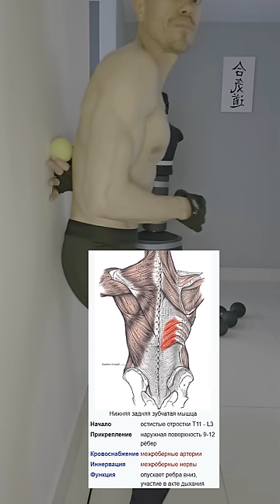Освободи нижнюю заднюю зубчатую мышцу muscle trigger point МФР триггерные точки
В данном видео Я хочу поделиться своим опытом мио фасциального релиза нижней задний зубчатой мышцы.
Чтобы восстановить функциональность данной мышцы, я использовал роллы, мячи, метод пост изометрической релаксации и растяжку при помощи резинок.

In this video I want to share my experience of myofascial release of the serratus inferior posterior muscle.
To restore the functionality of this muscle, I used rollers, balls, post-isometric relaxation and stretching with elastic bands.

Мио фасциальный релиз — это самомассаж роллом. С помощью специального валика на тренировках разминают мышцы (мио) и оболочку мышц (фасцию). Отсюда и название — мио фасциальный релиз. Триггерные точки, что это такое?Для упрощения понимания -
 триггерная точка,  это пучок слипшихся волокон в мышце, в которых происходят застойные явления, которые и вызывают боль. Также характерной особенностью триггерных точек
 является боль на растяжение.

Myofascial release is a self-massage with a roller. Using a special roller during training, the muscles (myo) and the muscle membrane (fascia) are kneaded. Hence the name - myofascial release.

To make it easier to understand -
 trigger point,
 it is a bundle of stuck together fibers in a muscle
, in which stagnation occurs, which causes pain. Also a characteristic feature of trigger points
 is stretching pain.

Trigger points in the muscles are a pathology, and the pathology is not inflammatory in nature
, that's why anti-inflammatory drugs don't help. Triggers can
 form in any skeletal muscle and can exist for years. Despite the fact that the body has the ability to heal itself, trigger points do not often go away on their own, but simply go into a latent form, that is, they stop emitting pain, but continue to exist.
A muscle trigger point is the most common pathology in the world in general. It’s strange that we’ve heard almost nothing about this before.

00:00 Мои ролики и 🎈
09:41 Прокатка у стены
13:51 Прокатка лежа
22:50 Растягивание с помощью резинки
25:29 Пост изометрическая  релаксация

samtaimzaifil